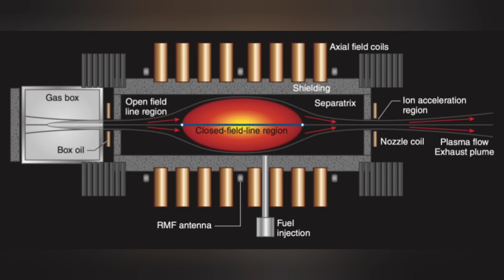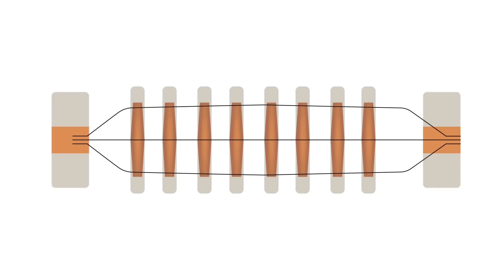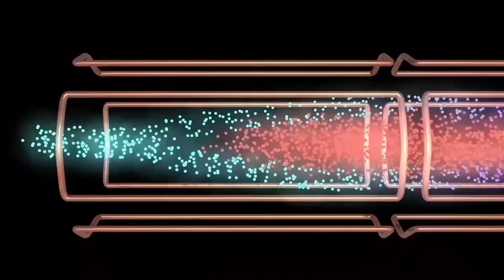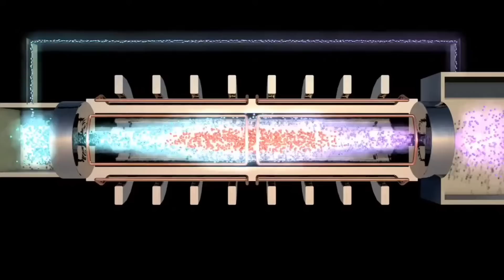Update!! Direct Fusion Drive will debut in 2027!! Earth to Mars in 12 days!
Pulsar Fusion update!!  A small startup in the UK is about to revolutionize spaceflight with the help of some formidable partners!  But how can this humble company carry out an orbital demonstration of fusion propulsion in only four years?

Don't forget 2thefuture!!

Please support my North America Tour!